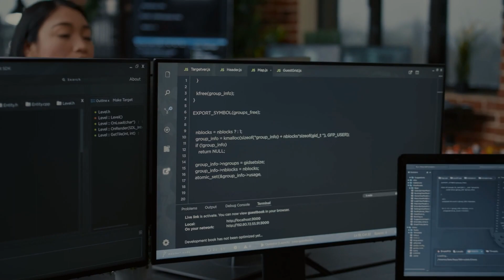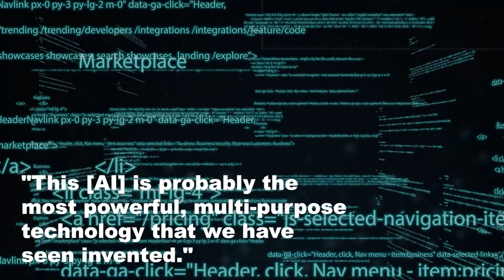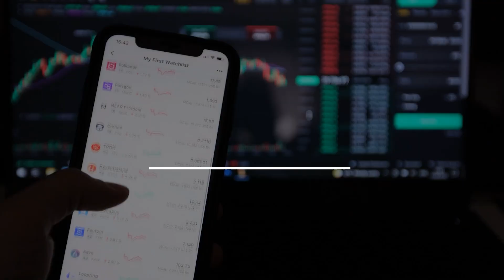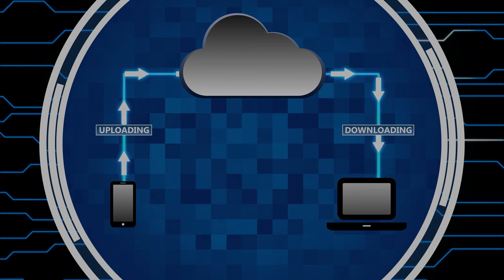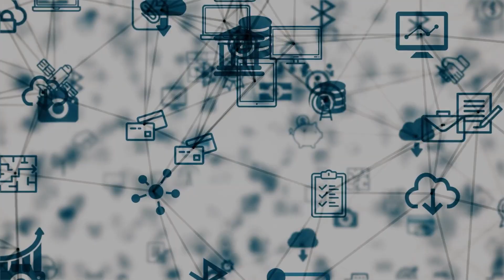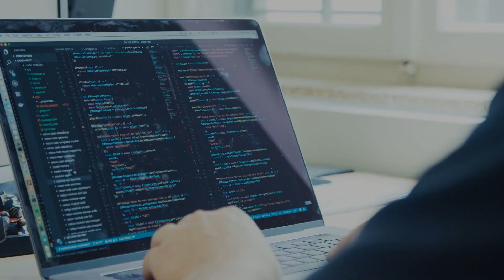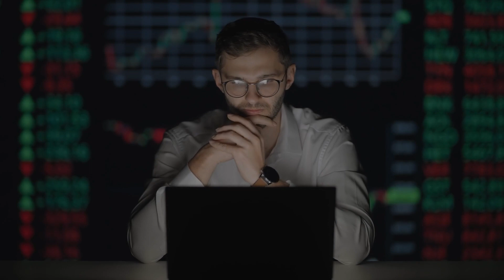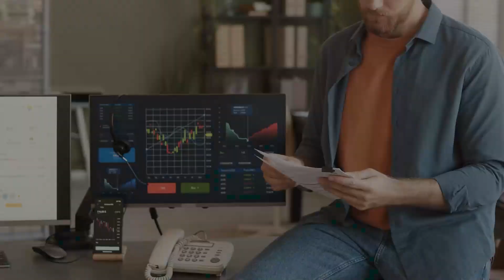Science AI Quantitative Trading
Science AI trading bot is a new blockchain and artificial intelligence-based technology. Each node on the chain's data factors and encrypted derived data can be integrated into a new trading decision factor library by an AI quantitative algorithm. The Petabyte scale factors library, multi-factor coin selection, turtle trading, cross-product arbitrage, sector rotation, arbitrage analysis and statistics, grid trading, high-frequency trading, double moving average, and other models are used to perform multifaceted analysis of node data. To achieve a more secure, transparent, decentralized, and efficient profit-generating asset management experience, probabilistic calculations are used to conduct trading.With the global popularity of decentralized finance, AI quantitative trading has gained the support of many top international investment firms.